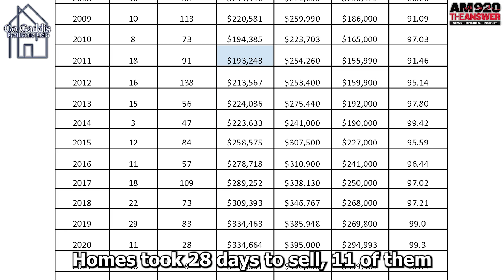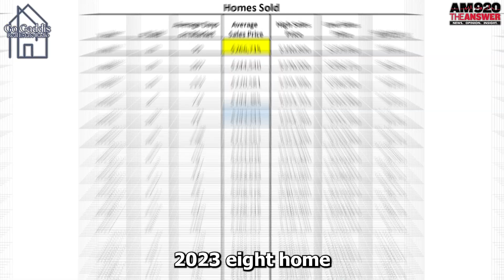Neighborhood Spotlight: Hampton Station in Canton – A Hidden Gem | Go Gaddis Real Estate Radio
Welcome back to Go Gaddis Real Estate Radio, your trusted guide through Atlanta’s diverse real estate landscape. I’m your host, Cleve Gaddis, and in today’s episode, we’re spotlighting one of the hidden gems of the Metro Atlanta area—Hampton Station in Canton. Join us as we explore the unique aspects of this charming community, including its amenities, real estate trends, and why it might just be the perfect place for your next home.

1. Introduction to Hampton Station: Nestled in the serene city of Canton, Hampton Station offers a blend of suburban tranquility and modern living. We kick off by giving you an overview of the neighborhood's geography, history, and the overall vibe. Discover what sets Hampton Station apart from other communities in the North Atlanta region.

2. Community Features and Amenities: Hampton Station is not just about beautiful homes; it’s about a lifestyle. The community boasts a host of amenities that cater to all ages and interests. From a sparkling pool and well-maintained tennis courts to playgrounds and green spaces, we delve into the facilities that make living in Hampton Station appealing for families, retirees, and young professionals alike.

3. Real Estate Market Overview: What types of homes can you find in Hampton Station? What are the current market trends affecting property values in the area? This segment offers a detailed analysis of the real estate market within Hampton Station, including average home prices, recent sales trends, and predictions for future market movements. Whether you’re looking to buy or sell, understanding these dynamics is crucial.

4. Schools and Education: For many families, education is a top priority. Hampton Station falls within the jurisdiction of some of the top-rated schools in Cherokee County. We spotlight these educational institutions, discussing their achievements, community involvement, and how they contribute to the family-friendly atmosphere of the neighborhood.

5. Local Economy and Employment: Canton and the greater Cherokee County area boast a thriving local economy with a mix of retail, manufacturing, and high-tech employment opportunities. We explore the employment landscape and how living in Hampton Station provides residents with both career opportunities and a high quality of life.

6. Resident Interviews and Testimonials: Hear directly from the residents who call Hampton Station home. This segment features interviews and testimonials from locals, providing insights into daily life, community events, and what they love most about their neighborhood. These firsthand accounts offer an authentic glimpse into the living experience in Hampton Station.

7. Future Developments and Community Growth: What’s next for Hampton Station? We cover any planned developments or enhancements within the community and the surrounding Canton area. Understanding these future plans is essential for anyone considering making Hampton Station their home.

8. For those interested in exploring this community further, we provide resources and next steps for scheduling visits and viewing properties.

Thank you for tuning into today’s neighborhood spotlight on Hampton Station in Canton.